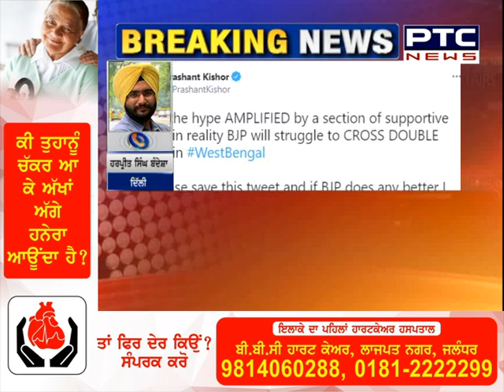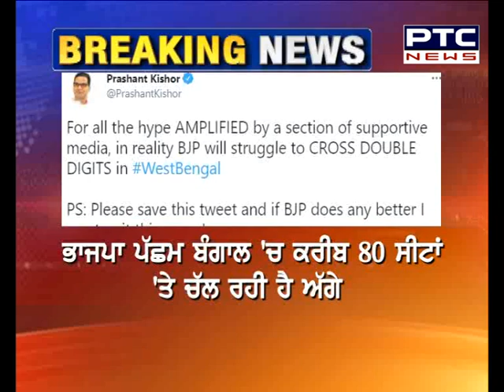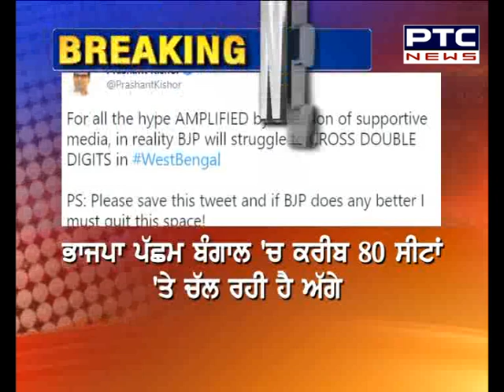2022 ਚੋਣਾਂ ਤੋਂ ਪਹਿਲਾਂ ਪੰਜਾਬ ਕਾਂਗਰਸ ਨੂੰ ਵੱਡਾ ਝਟਕਾ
ਚੋਣ ਰਣਨੀਤੀਕਾਰ ਪ੍ਰਸ਼ਾਂਤ ਕਿਸ਼ੋਰ ਨੇ ਕੰਮ ਛੱਡਣ ਦਾ ਕੀਤਾ ਐਲਾਨ
ਪਿਛਲੇ ਦਿਨੀਂ ਕੈਪਟਨ ਅਮਰਿੰਦਰ ਸਿੰਘ ਦੇ ਰਾਜਨੀਤਕ ਸਲਾਹਕਾਰ ਵਜੋਂ ਸਾਂਭਿਆ ਸੀ ਅਹੁਦਾ
ਪ੍ਰਸ਼ਾਂਤ ਕਿਸ਼ੋਰ ਨੇ ਪੱਛਮ ਬੰਗਾਲ 'ਚ ਭਾਜਪਾ ਦੇ 10 ਤੋਂ ਵੱਧ ਸੀਟਾਂ ਲਏ ਜਾਣ 'ਤੇ ਆਪਣਾ ਕੰਮ ਛੱਡਣ ਦਾ ਕੀਤਾ ਐਲਾਨ